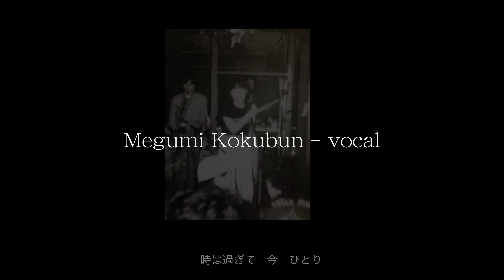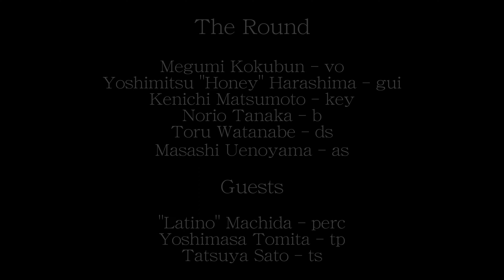THE ROUND: 愛言葉は10月 feat. Megumi Kokubun (vo)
愛言葉は10月 (Lyrics & Music by Toru Watanabe)

THE ROUND
国分めぐみ  Megumi Kokubun - vo
原島良光  Yoshimitsu "Honey" Harashima - gui
松本健一  Kenichi Matsumoto - pf
田中規生  Norio Tanaka - b
渡辺　透  Toru Watanabe - ds
ラティーノ町田  Latino Machida - percussionist
上野山雅司  Masashi Uenoyama - as
富田芳正  Yoshimasa Tomita - tp
佐藤達哉  Tatsuya Sato - ts

Recorded at Euphonic Studio, Toshimaen, Tokyo, Japan on Aug. 23rd, 1981